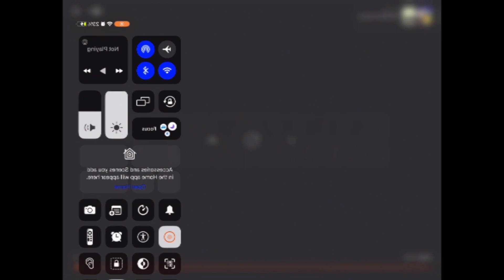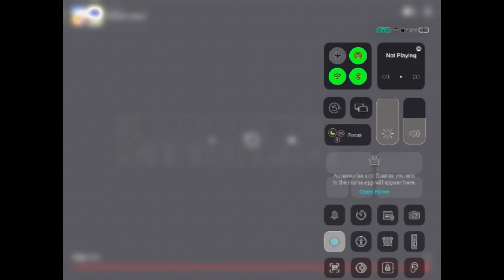Klasky Csupo effects